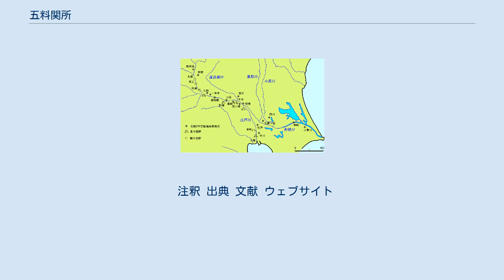五料関所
五料関所の位置 五料関所（ごりょうせきしょ）は、江戸時代、倉賀野宿から日光へ向かう日光例幣使街道にあった関所。
玉村宿から利根川を渡る五料に置かれていた。
五料関所の位置は、現在の群馬県玉村町五料に相当する。
 五料関所は、江戸時代、例幣使街道に設置された関所である。
中山道の倉賀野宿から例幣使街道へ分岐し玉村宿を経て利根川に面する上野国五料に位置する。
設置時期は諸説あるが、寛永13年（1636年）以前には設置されたものと考えられている。
 関所の管理は前橋藩により行われていた。
 元和2年（1616年）利根川・江戸川筋および渡良瀬川筋の16ヶ所の定船場に対し定め掟書が出され、女人および手負の者の取締が行われた。
この16ヶ所の中に五料も含まれている。
五料関所の改めは、武具の検閲は厳しくなかったが、女人の通行改めは厳重に行われていた。
 現在、五料関所跡は群馬県玉村町により町史跡に指定されている。
 利根川・江戸川筋の関所配置 五料関所は、五料宿の東端の利根川に臨む位置に設けられた。
明和元年（1764年）以来の「道中奉行管轄の街道として、重視された渡船場」という。
 五料関所の設置時期には諸説あり、元禄10年（1697年）9月という説の他、元和2年(1616年)の「定船場法度」に定船場とあること、寛永13年（1636年）に幕府から五料に宛てられた「上野国五料の定」から、寛永13年以前には設置されたものと考えられている。
 また、寛永8年（1631年）「幕閣の重臣連署のもとに、東国の各関所規定を出し、女・手負い・欠落者など怪しい者の取締りと、それを捕まえた者への褒賞が達せられた」。
この規定書では、「箱根（東海道）・関宿（日光東往還）・小仏（甲州道中）などともに、小岩・市川（佐倉街道）、新郷・川俣（日光裏街道）、柴・五料（日光例幣使街道）、金町・松戸（水戸街道）、房川渡し中田（日光道中）」などの定船場が記されていた。
 五料関所は、「前橋藩の管理」となり、「関番士は、藩士3名（番頭1・番士2名）が2ヶ月交替の勤仕」であった。
加えて、「五料宿の上下組の名主1名宛・組頭4，5名宛、それに長百姓や同宿在住の改女・船問屋等に出仕させていた」という。
 「江戸幕府が関所を設けた目的は、幕府の政策を維持して、破綻」しないようにしたものであり、「国内の治安警察権を行使するため」のものであった。
 これらの関所は「諸国御関所書付」に記され、五料関所もその中に含まれている。
 諸国御関所書付 　此印〇重キ御関所 此印△軽キ御関所 …（中略）… 　　上州吾妻郡 〇一　大戸　御料 〇一　大笹　同 　　同国利根郡 〇一　猿ヶ京　同 　　同国群馬郡 〇一　杢ヶ橋　松平大和守 　　同国那波郡 〇一　五料　同 　　同国碓氷郡 〇一　碓氷　板倉伊勢守 　　右六ケ所の分、女の儀は、御留守居証文を以て相通す。
 — 『諸国御関所書付』、大島（1995）、67-69頁。
 その中で、関所における検閲が記されており、女の通行に留守居証文を必要とすることが記されている。
 元和2年（1616年）徳川家康の死後に、関東河川の定船場（松戸・市川・川俣・房川渡他、16ヶ所）に定め掟書がだされた。
江戸を出る女人と手負いの者は取り締まりを厳重にしていた。
 一　定船場以外の場所において、みだりに往来の者を渡してはならない。
 一　女や手負いそのほか怪しい者はいずれの渡川場においても留め置き、早々江戸へ注進すること。
但し、酒井忠利発行の手形を所持する者は異議なく通すこと。
 一　隣の村へ通行するほどこの渡船場でも通してよい、女人や手負いの者以外でも不審がなければ、その他の領主や代官の手形を所持する者は渡してよい。
 一　定船場であっても、女人・手負いまたは怪しい者は、たとえ酒井忠利の手形を所持した者でも、通してはならない。
 一　すべて江戸へ来るものは改めるに及ばない。
 — 『御触書覚保集成』に拠る、（本間（1988）636-637頁）。
 五料関所の改め（入鉄炮出女）は、武具の検閲は厳しくなく、他方女の通行改めは厳重であった。
「武具の検閲はなく、鉄砲についても10挺以上の入鉄炮に老中証文が必要」であるが、鉄炮運搬には「比較的下級官吏の証文」で認められていた。
 「女の通行改めは厳重で」、江戸からの出女は幕府留守居の証文を必要とした。
上方から中山道を下り奥州への通過には「上方で所定の証文を取得して福島関所へ持...